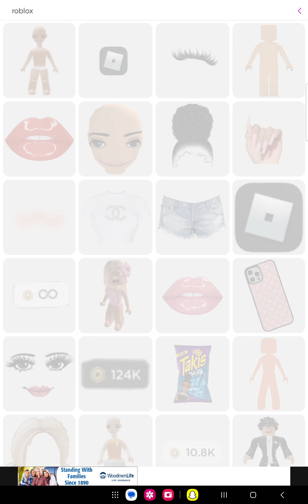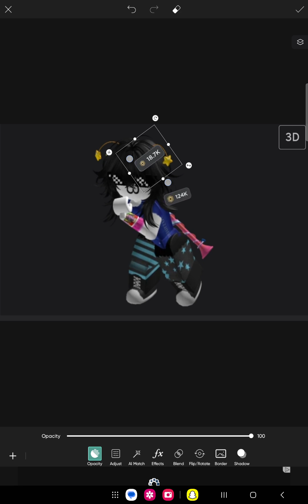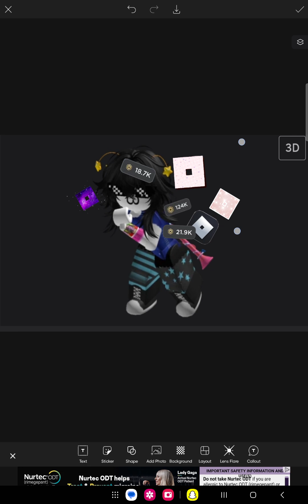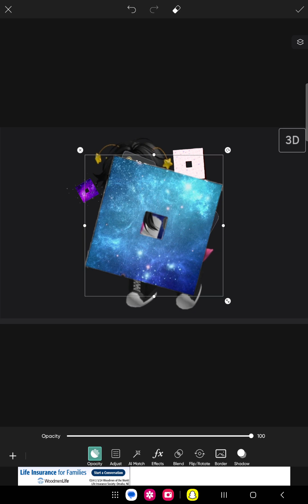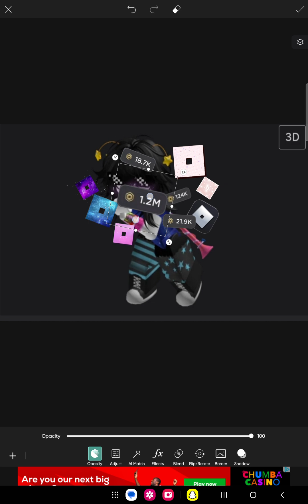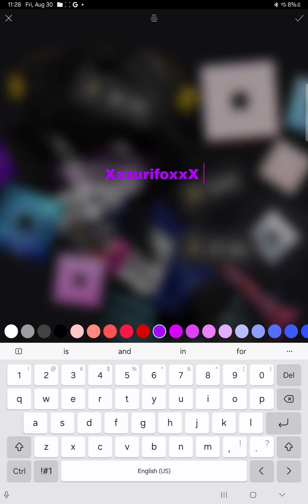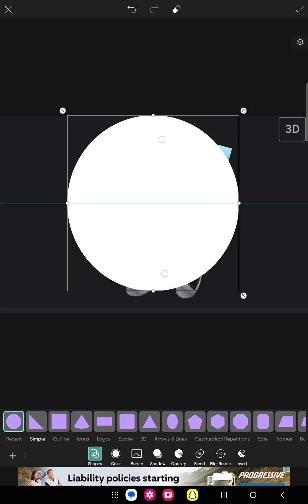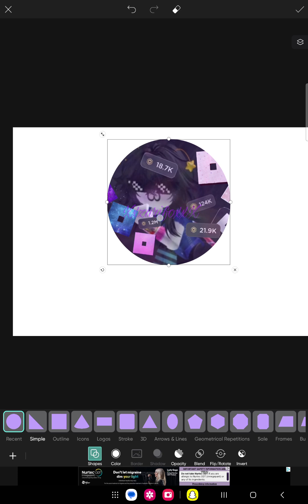Making my friend a pfp I got her user by telling her to write it on my note book/drawing book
Lonyn's Acc/my friends acc:XxzurifoxxX
My roblox acc:HEB9955
Zurich has a display  name but I recommend searching the user instead she is the only one that will pop up on the list if you search her username

At school i told my freind to write her name on my drawing book so I could add her
As a friend.